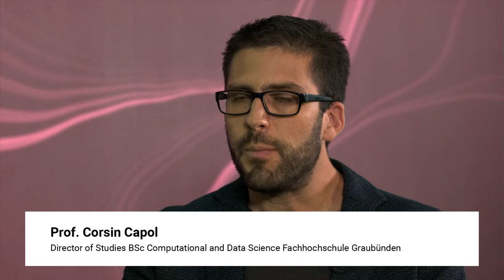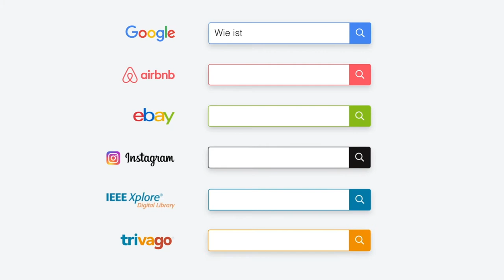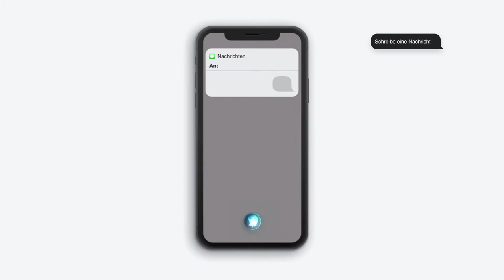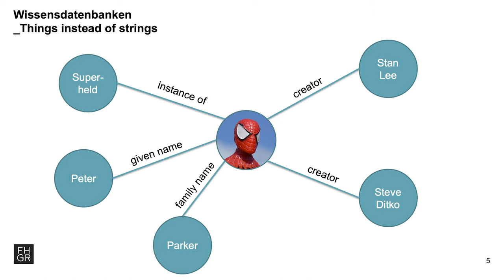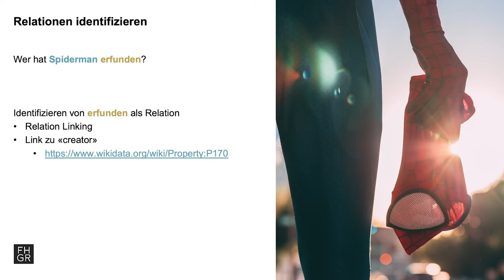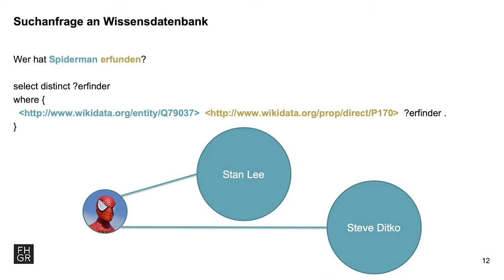Digitaltag Graubünden 2020 «Wie Maschinen Menschen verstehen»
Prof. Corsin Capol, Fachhochschule Graubünden,  «Wie Maschinen Menschen verstehen»